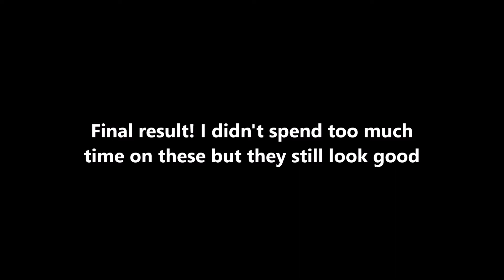Italeri & Mistercraft F-16 build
Today I've got a build video of the Mistercraft and Italeri F-16s. The Mistercraft kit doesn't fit well however, the Italeri kit is a good fit.